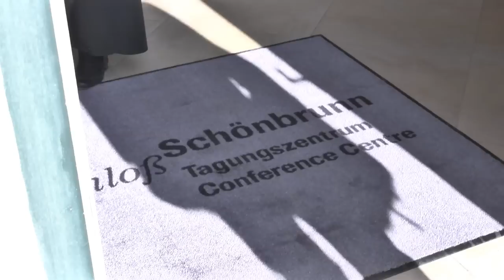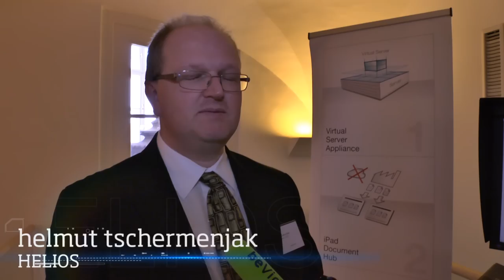celumium 2014 - Vienna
More than 100 delegates from 10 countries attended celumium 2014, the first Marketing Technology Conference by celum held on April 8 in Vienna. celumium is the follow-up event of the former annual celum Summit and focused this year on the main topic "CustomerExperience" and its implications on marketing processes.

Engaging customer experience will play a vital role in how brands and products are perceived in the future and is therefore one of the main factors digital age marketing managers will have to face in future endeavors. celumium, the Marketing Technology Conference, focused on best practices about customer experience in brand and product management within the thought-provoking venue and surroundings of Schönbrunn Palace in Vienna.